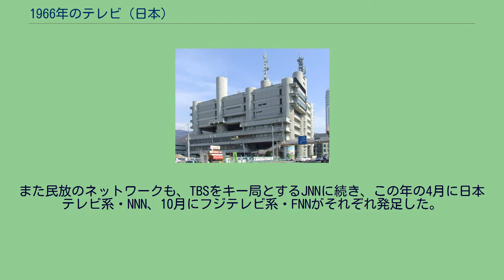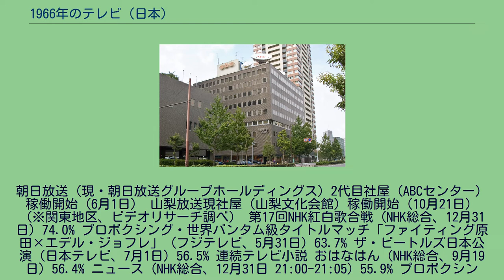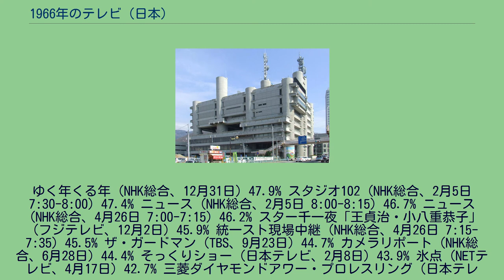1966年のテレビ (日本)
1966年のテレビ（1966ねんのテレビ）では、1966年（昭和41年）の日本におけるテレビジョン放送全般の動向についてまとめる。
カラーテレビの普及に伴い、カラーテレビジョン放送の中継網が完成。
また民放のネットワークも、TBSをキー局とするJNNに続き、この年の4月に日本テレビ系・NNN、10月にフジテレビ系・FNNがそれぞれ発足した。
TBSがこの年の年間視聴率で、ゴールデンタイム（19〜22時）において首位となる（1963年から4年連続）。
また、NHKはこの年の年間視聴率で、全日帯（6〜24時）において首位となる（こちらも1963年から4年連続）。
朝日放送（現・朝日放送グループホールディングス）2代目社屋（ABCセンター）稼働開始（6月1日） 山梨放送現社屋（山梨文化会館）稼働開始（10月21日） （※関東地区、ビデオリサーチ調べ） 第17回NHK紅白歌合戦（NHK総合、12月31日）74.0% プロボクシング・世界バンタム級タイトルマッチ「ファイティング原田×エデル・ジョフレ」（フジテレビ、5月31日）63.7% ザ・ビートルズ日本公演（日本テレビ、7月1日）56.5% 連続テレビ小説 おはなはん（NHK総合、9月19日）56.4% ニュース（NHK総合、12月31日 21:00-21:05）55.9% プロボクシング・世界フライ級王座決定戦「ホラシオ・アカバロ×高山勝義」（フジテレビ、3月1日）50.7% てなもんや三度笠（TBS、10月2日）49.4%
ゆく年くる年（NHK総合、12月31日）47.9% スタジオ102（NHK総合、2月5日 7:30-8:00）47.4% ニュース（NHK総合、2月5日 8:00-8:15）46.7% ニュース（NHK総合、4月26日 7:00-7:15）46.2% スター千一夜「王貞治・小八重恭子」（フジテレビ、12月2日）45.9% 統一スト現場中継（NHK総合、4月26日 7:15-7:35）45.5% ザ・ガードマン（TBS、9月23日）44.7% カメラリポート（NHK総合、6月28日）44.4% そっくりショー（日本テレビ、2月8日）43.9% 氷点（NETテレビ、4月17日）42.7% 三菱ダイヤモンドアワー・プロレスリング（日本テレビ、5月13日）41.9% など